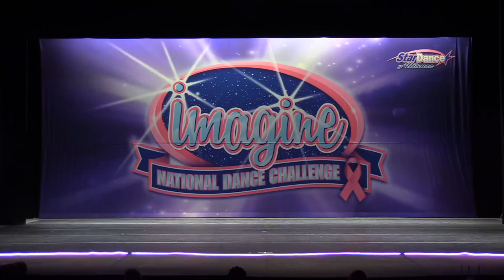Major Keys-Stephanie Kemps New England Dance Academy